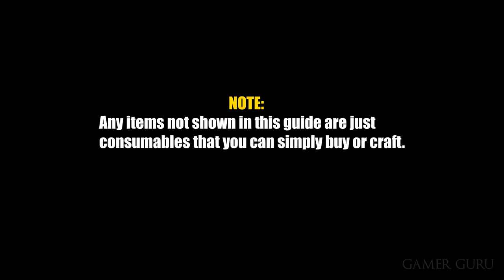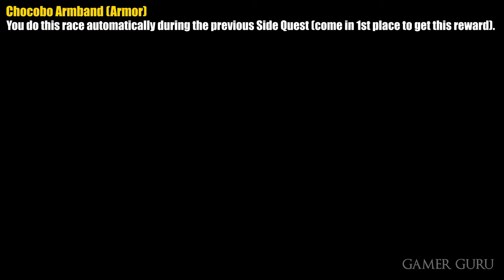FF7: Rebirth - Chapter 11 All Collectibles (Final Fantasy 7 Rebirth)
Location of all the Collectibles (Materia, Weapons, Armor, Accessories, Summons, Queen's Blood Cards, Collector's Items, Minigames, Piano Songs, World Intels, Manuscripts & Chocobo Stops) in Chapter 11 of Final Fantasy 7 Rebirth.

Note 00:00
QB Booster Pack (Prehistoric Beasts) 00:04
Garm Bangle (Armor) + Varvados Bracelet (Armor) 00:28
Card #68 (Valron) 00:52
Card #71 (Twin Brain) 01:15
Aerith Relationship Interaction 01:39
Tifa Relationship Interaction 02:06
Barret Relationship Interaction 02:42
Yuffie Relationship Interaction 03:09
Red XIII Relationship Intercation 03:36
Crystal Gloves (Weapon) 04:01
HP-MP Materia 04:23
Igneous Saber (Weapon) 04:37
Fortification Materia Earrings 05:02
Warding Materia 06:07
Golden Megaphone (Weapon) 06:27
Revival Earrings 06:51
Barrier Materia 07:10
ATK-MATK Materia 07:30
Hades Armlet (Armor) 08:01
Stuffed Fat Moogle (Treasure) 08:47
Esoteic Secrets of The Elder (Side Quest) + Chocobo Intel 09:15
Chocobo Armband (Armor) 09:40
Otherworldy Crystal (Accessory) + Gjallarhorn (Weapon) + Cleansing Materia Earrings 09:54
Activation Intel #1 (Airstrip Tower) 10:19
Activation Intel #2 (Gull Bridge Tower) 10:49
Activation Intel #3 (Beacon Hill Tower) 11:14
Activation Intel #4 (Whitecap Reef Tower) 11:40
Chocobo Stop #1 12:29
Chocobo Stop #2 12:50
Fiend Intel #1 (Roaring Flames) 13:13
Chocobo Stop #3 13:30
Expedition Intel #2 (Gunnthra Terrace Lifespring) 13:52
Fiend Intel #2 (Gluttonous Devourer) 14:24
My White Haired Angel (Side Quest) 15:03
Aerith's Theme (Piano Sheet) 15:25
Binding Materia + Healing Materia + Let The Battles Begin! (Piano Sheet) 15:32
Chocobo Stop #4 15:59
Chocobo Stop #5 16:18
Moogle Intel 16:35
Moogle Emporium Items 16:58
Phenomenon Intel #1 (Testing The Waters) 17:18
Level Boost Materia 17:34
Divine Intel #1 17:51
Expedition Intel #1 (Estuary Bluff Lifespring) 18:39
PLAY ARTS Shinra Box (Treasure) 19:17
Fiend Intel #3 (Mako-Cursed Abomination) 19:44
Expedition Intel #3 (Coastal Lifespring) 20:03
Chocobo Stop #6 20:39
Divine Intel #2 20:54
Excavation Intel (Island Base) 21:52
Expedition Intel #4 (Delta Island Lifespring) 23:06
Chocobo Stop #7 23:48
Fiend Intel #4 (Stone Cold Spitter) 24:02
Valkyrian Bangle (Armor) 24:39
Chocobo Stop #8 25:16
Classified Intel (Avian Tyrant) 25:29
Divine Intel #3 26:02
Phenomenon Intel #2 (Disquiet On The Docks) 27:05
Disempowerment Materia Earrings 27:22
Phenomenon Intel #3 (Cursed Confidant) 28:24
Phenomenon Intel #4 (Wayward Soul) 28:38
Chadley's Materia Development 28:56
Odin Summon Materia 29:17
VIT-SPR Materia 29:37
AP Up Materia 29:56
Time Materia 30:03
Enemy Skill (Gorgon Shield) 30:10

Huge thanks to Square Enix & Fourth Floor for providing a copy of the game!